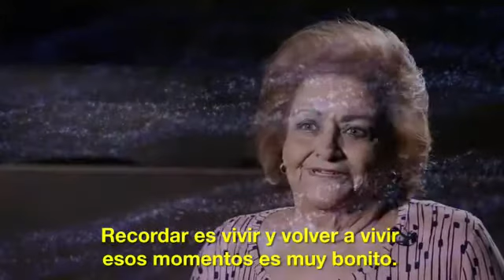Bóveda del Recuerdo 2